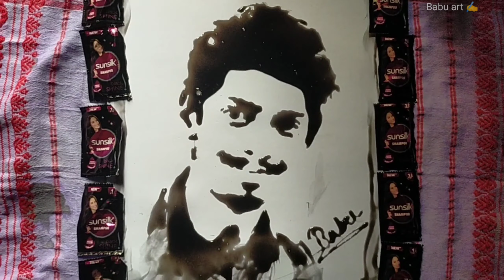Drawing with Sunsilk Sempu 🙄@DimpusVlogs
@DimpusVlogs @DimpuBaruah Drawing with Sunsilk Sempu